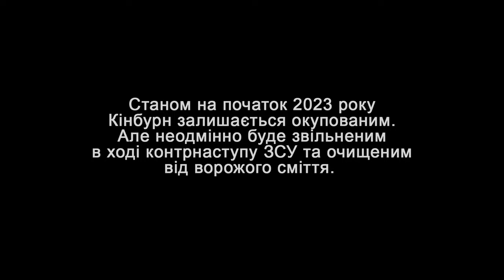КІНБУРНСЬКА КОСА та півострів | Незламний південь України | античний берег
Заповідні землі Кінбурна - унікальне природне насліддя України від античних часів. Це дивовижне місце, де з давніх у первозданному вигляді збереглися краса природи, багатство фауни і флори.
Це ще одна жертва війни, адже невпинно потерпає від пожеж, обстрілів та екоциду, що коять окупаційні війська.
Кадри, що ви бачите у цій серії, зняті нашою командою менш ніж за півроку до початку масштабного вторгнення російських військ до України.
Таким ми пам'ятаємо заповідний півострів на межі Миколаївщини та Херсонщини. Ми неодмінно повернемо та відновимо його.